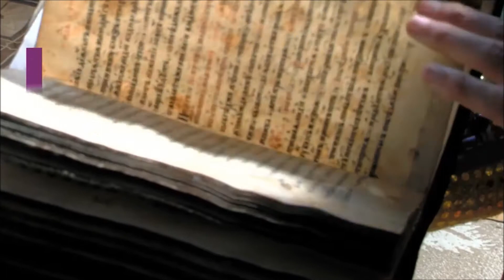Be The Ram LIVE Webinar #20: We Aint Gone Talk About Dat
There's a lot of things that we don't talk about in the "church" which results in the youth being affected.